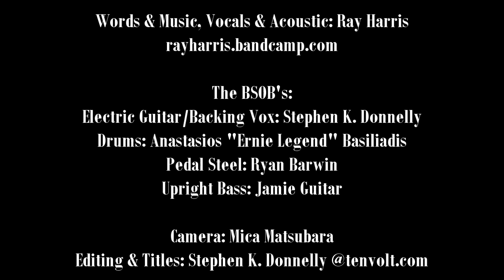Ray Harris & The BSOB's "Just Another Song About A Train" Live at Dakota Tavern Toronto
Ray Harris & The BSOB's - "Just Another Song About A Train"
From the album "East End, West End, North End, South End"
or on iTunes

Recorded live at the Dakota Tavern, Toronto ON

Live original country/root-rock band from Ottawa, Canada
Words & music Ray Harris

Ray Harris: vocals/acoustic guitar
Stephen K. Donnelly: electric guitar/backing vox
Anastasios "Ernie Legend" Basiliadis: drums
Ryan Barwin: pedal steel
Jamie Guitar: upright bass

Camera: Mica Matsubara
Editing & Titles: Stephen K. Donnelly @tenvolt.com